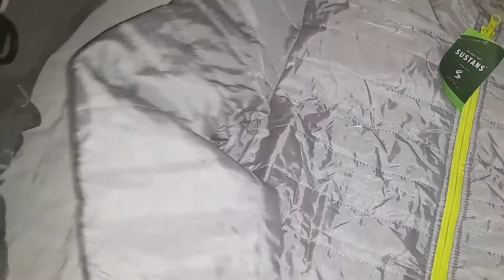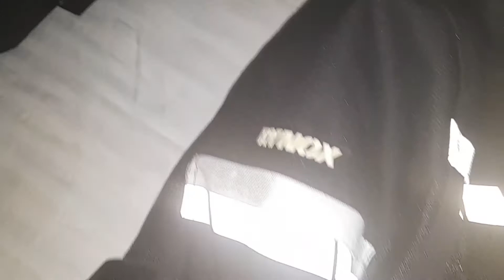Best Riding Gears l Tankbags l Saddlebags l Tailbags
Riding Gears l Tankbags l Saddlebags l Tailbags tailbag saddlebag tankbags @rps riding gear

My Riding Gears and Accessories | Helmet, Bag, Gloves, etc.

THANK YOU VERY MUCH FOR GIVING ME A GREAT OPPORTUNITY TO INTRODUCE MYSELF BEHIND YOU. FIRST OF ALL, I WOULD LIKE TO THANK YOU FOR INTRODUCING ME. I AM SUDIPTO BANERJEE, I AM FROM NEW DELHI, I AM SOLO RIDER, RIDING IS MY HOBBY, NEED YOUR SUPPORT FOR SUCCESS IN MY LIFE AND FULLFILL  MY DREAM
Jai shankar Bhagvan ki Jai 🙏 Jai Ganga Maiya Ki Jai 🙏 Jor se bolo Jai Mata Di 🙏
My bike: Royal Enfield Classic 350 ( RE-New Generation)
Thanks With Regards,
 Sudipto Banerjee
New Delhi

riding gears
riding gears for bike
riding gears in delhi
riding accessories for bike
riding accessories
bike riding accessories in delhi
long riding bike accessories
riding gloves for bike
riding gloves karol bagh
riding gloves under 1000
riding gloves
riding gloves under 2000
riding gloves for winter
riding gloves under 3000
riding gloves review
tank bags motorcycle
tank bags
tank bags for royal enfield
tank bags for bikes
cheap riding jackets delhi
cheap riding jackets
cheap and best riding jackets
best and cheap riding jackets